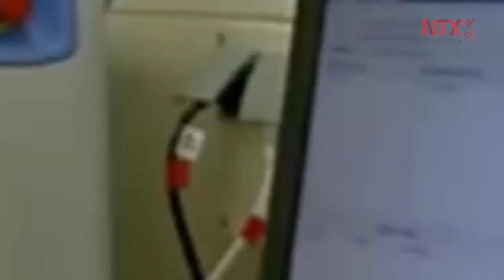Anuncia Nueva Zelanda fondo para crear vacuna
Nueva Zelanda anunció que hará un fondo para crear una vacuna contra el coronavirus, este será por una cantidad de 37 millones de dólares neozelandeses.